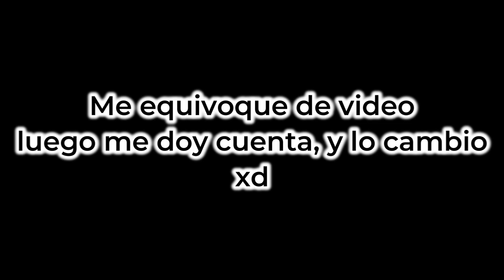(REACCIÓN) MENORCITO - Dylan El Menor Ft. El Jordan 23 ,Marcianeke,Mark Milan 23,Basty Corvalan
COMENTA ✔️

🔴TODOS LOS DIAS 21:00HS EN TWITCH🔴

(por acá aviso cuando subo video, y les consulto cosas)